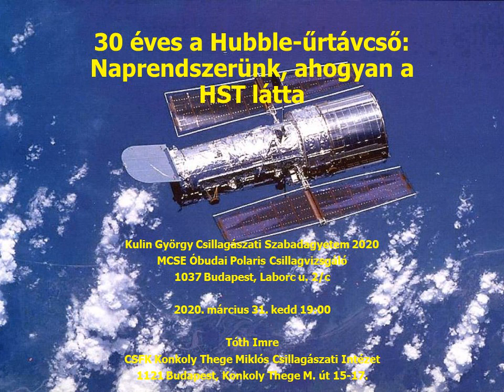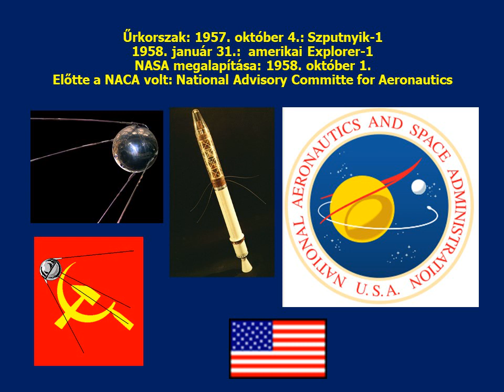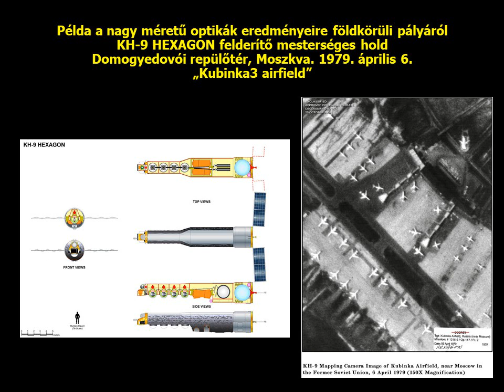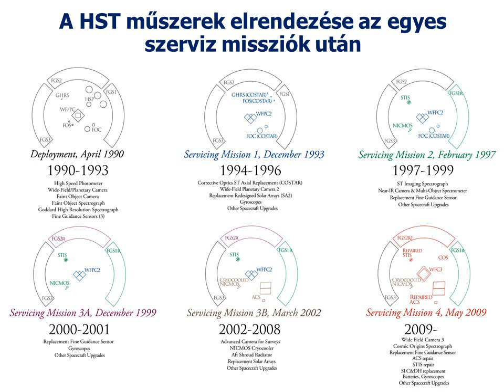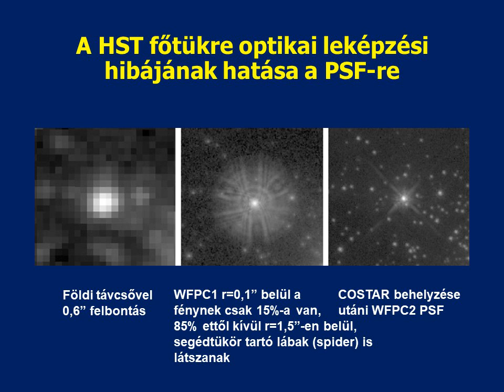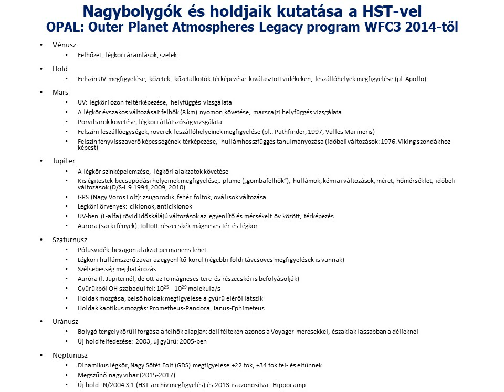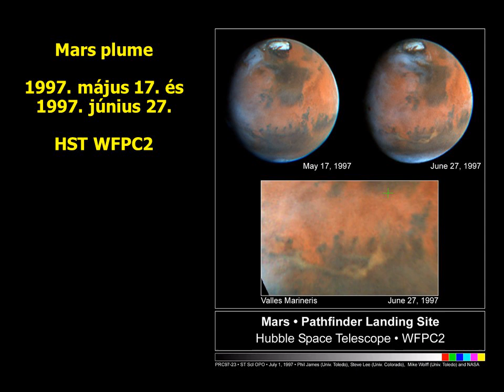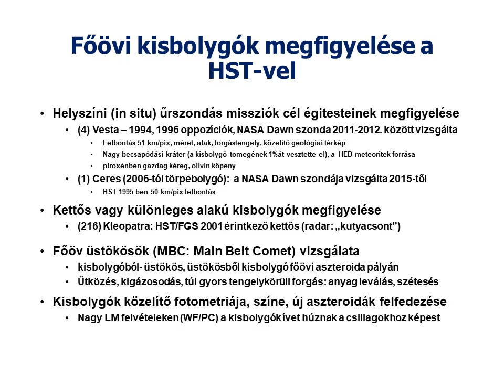20200519 30 éves a Hubble-űrtávcső: Naprendszerünk, ahogyan a HST látta I.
Tóth Imre előadása, Kulin György (virtuális) Csillagászati Szabadegyetem, Polaris Csillagvizsgáló

Bevezetés, űrtávcső-előzmények. Célpont a Vénusz, a Hold és a Mars.

Kedves csillagászatot kedvelők, barátaink!

Tudjuk, hogy a jelenlegi helyzet mindenkit súlyosan érint, minden szervezetnek, egyesületnek gondot okoz a talpon maradás.

A Polaris Csillagvizsgáló belépődíjai segítettek állandó költségeink fedezésében, ám ezek a bevételek most elmaradnak, ugyanakkor a Polaris bérleti díjait továbbra is fizetnünk kell.

Ennek ellenére virtuálisan megpróbáljuk folytatni ismeretterjesztő munkánkat, hogy minél több embernek juttathassuk el az égbolt csodáit. Mindenkit arra buzdítunk, hogy nézzen fel az égre, ne maradjon le az aktuális látnivalókról. Érdekességeket hozunk el a csillagászat világából, visszaemlékszünk a nagy elődökre a csillagászat, asztrofizika, űrkutatás világából, kitekintünk a jövőben tervezett űrmissziókra, kutatási területekre.

Működésünk eddig sem volt elképzelhető támogatásotok nélkül, amire most nagyobb szükség van, mint valaha. Ha arra érdemesnek találtátok keddi előadásainkat, virtuális bemutatóinkat, kérjük támogassátok egyesületünket legalább egy belépő árával. Köszönjük!

Segítségetekkel tovább folytathatjuk munkánkat, hogy az égbolt tényleg mindenkié legyen.

Magyar Csillagászati Egyesület
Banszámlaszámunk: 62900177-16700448